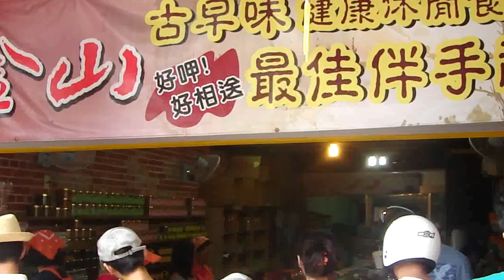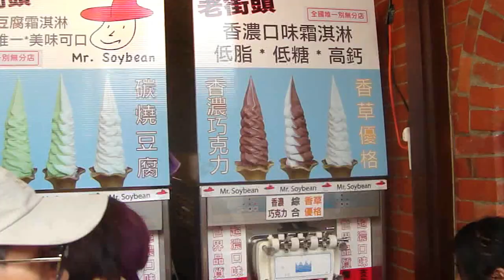2012-09-22 深坑老街美食好家園清蒸臭豆腐公園溜滑梯(淡蘭古道簪纓街)